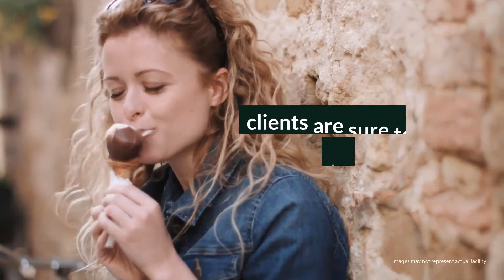Calvary Healing Center Outpatient Review - Phoenix, AZ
Calvary Healing Center has been providing faith-friendly substance abuse treatment for over half a century. Its IOP has a dedicated track for young adults and multiple meetings times to accommodate any schedule. With its robust family program and daily 12-step meeting requirement, clients are sure to leave treatment with an improved and expanded support system.

Calgary Healing Center
Main IOP
720 E Montebello Ave

West IOP
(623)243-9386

Calvary Healing Center Outpatient Cost: $4,800 (self-pay); accepts insurance. Find Calvary Healing Center on Facebook, Twitter and YouTube

Rehab Reviews
Rehab Cost
Rehab Location